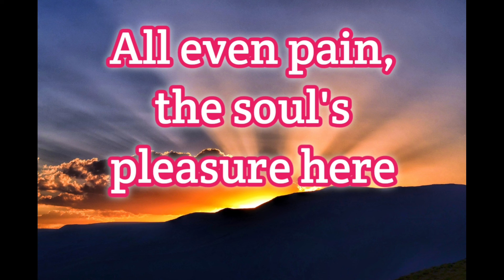NARAN Sir's This Week Chanting - All even pain, the soul's pleasure here